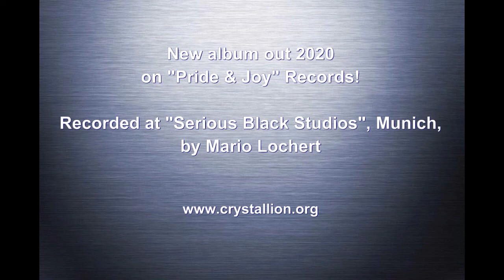Crystallion - Bass Recordings - New Album 2020